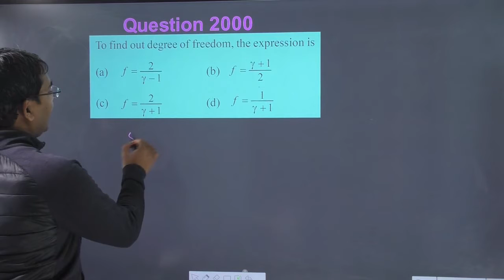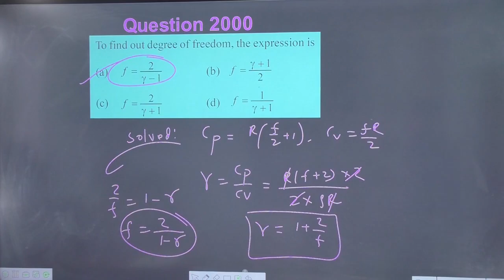To find out degree of freedom the expression is